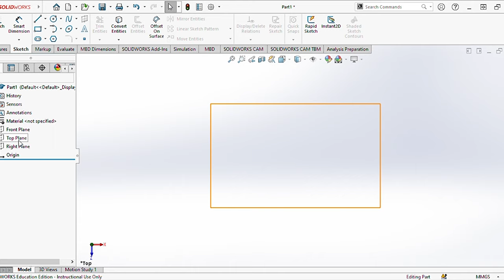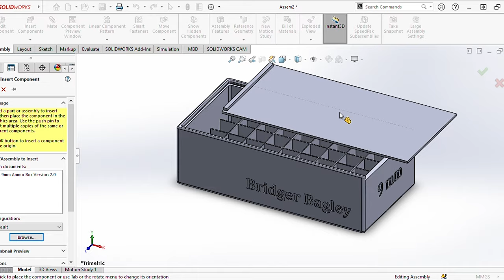3D Printed Ammo Box Construction and Time lapse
This is a 3D printed ammo box for 9mm. The video shows the design, and printing of the box. The files can be found in the following